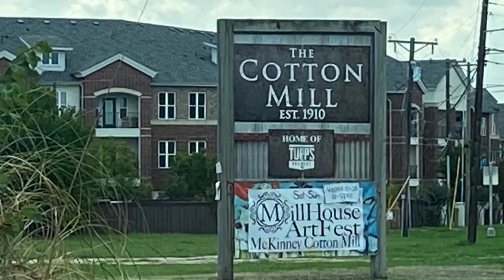MILL HOUSE ART FEST McKINNEY TEXAS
A GREAT INDOOR ART FEST IN MCKINNEY TEXAS